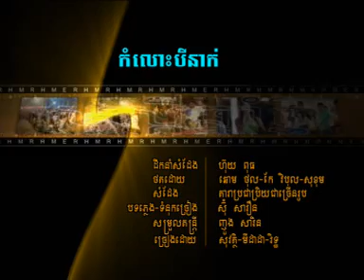Sovath-Midada-Rith | Komloh Bei Neak (RHM VCD Vol 99)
by KhmerPopularSong